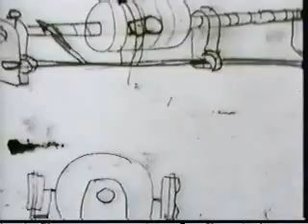Invention of the Phonograph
Transmission of sound electronically through the telephone came (oddly) before acoustical recording of sound via the phonograph.  Electrical transcription of sound and playback on phonograph records came much later, in the 1920s.